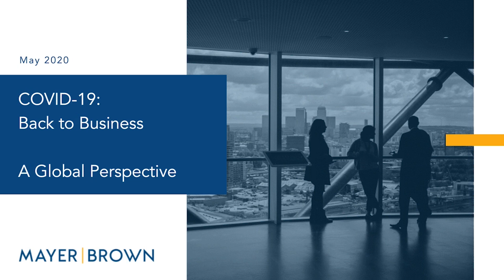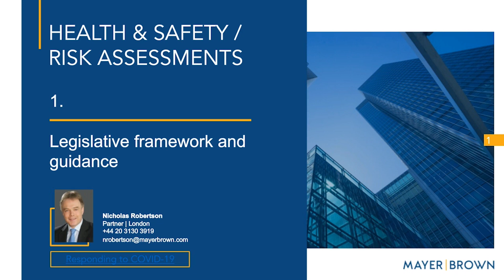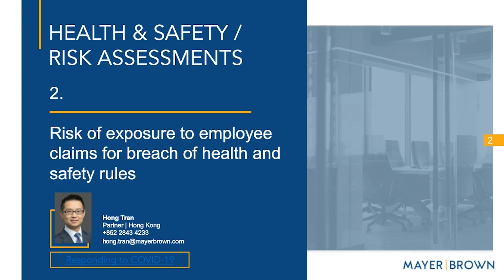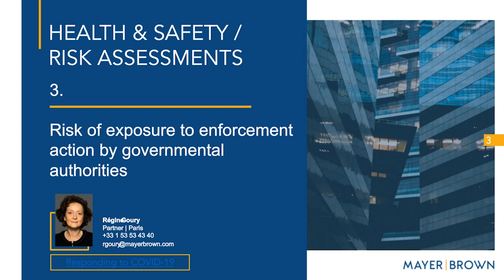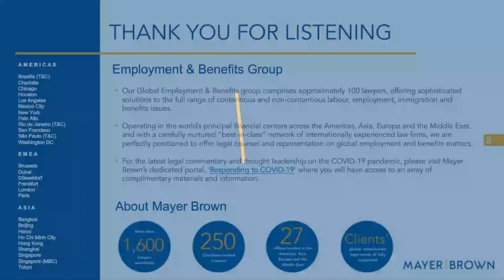COVID-19: Back to Business – A Global Perspective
As various jurisdictions around the world begin to ease restrictions, multinational employers are grappling with a wide range of issues and risks that need to be addressed when planning a safe return to the workplace.
Mayer Brown’s new global webinar series will illuminate the key areas of potential liability and provide practical tips to help employers minimize risks in returning to work. Throughout the month of June, we will develop the series on a country by country basis, where our speakers will drill deeper into the key areas that will need particular attention.
Speakers: Nicholas Robertson, London; Hong Tran, Hong Kong; Maureen Gorman, Palo Alto; Guido Zeppenfeld, Frankfurt; Regine Goury, Paris; Andrew S. Rosenman, Chicago; Liz Stern, Washington DC